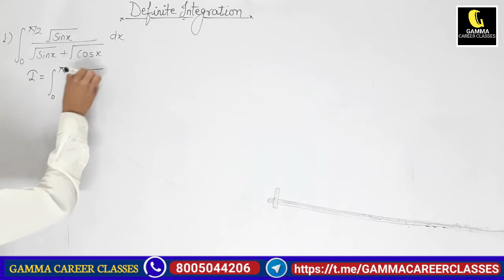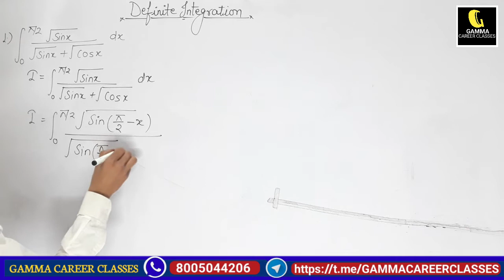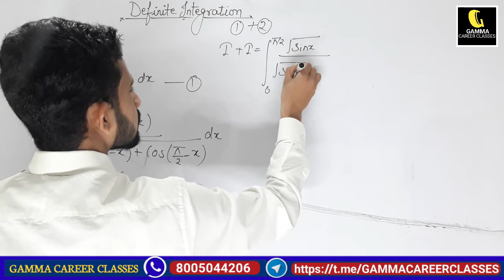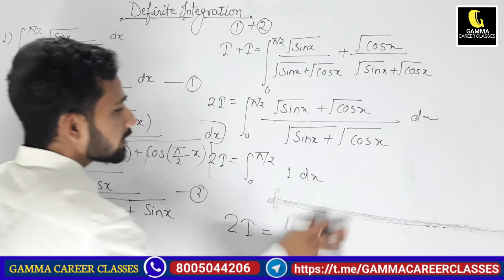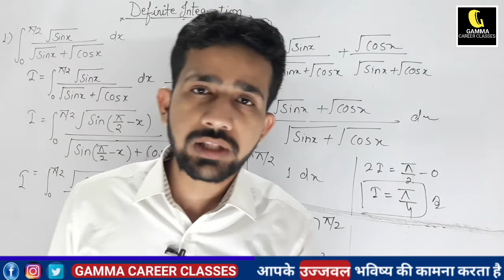Definite Integration Revision | definite Integration most Important Questions| maths by Ashwani sir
Class 12 Topics on  This channel

🔸️Inverse Trigonometry functions Class 12 :-

🔸️Permutation and Combinations Class 11 :-

04:00 - Physics by Arpit sir.

06:00 - Maths by Ashwani Sir.

🔴Pdf link :-